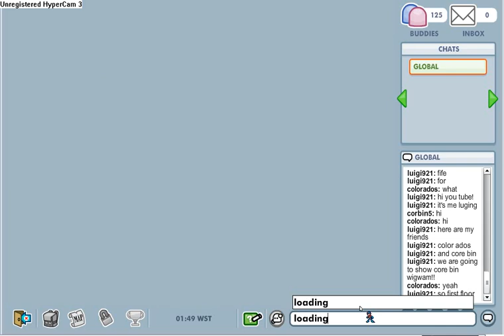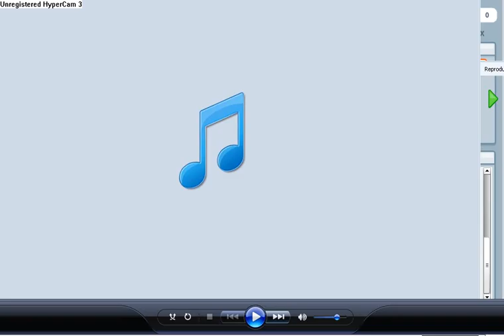Woogi World: corbin5 wigwam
this is the wigwam of corbin5! is very awesome!! she has 11 floors!!! her wigwam is so awesome that was lagging a lot my computer! lol! to see how is corbin5 wigwam, watch this video!